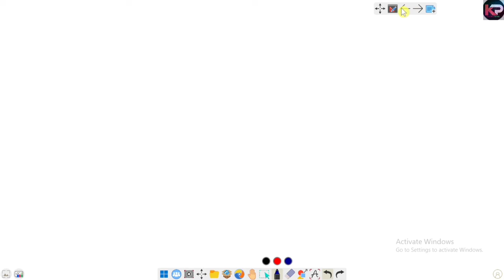Chart Work | Part 1 | Kundan Patna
𝗞𝘂𝗻𝗱𝗮𝗻 𝗣𝗮𝘁𝗻𝗮 𝗔𝗻𝗱𝗿𝗼𝗶𝗱 𝗮𝗽𝗽 𝗵𝗮𝘀 𝗹𝗮𝘂𝗻𝗰𝗵𝗲𝗱.
𝗬𝗼𝘂 𝗰𝗮𝗻 𝗱𝗼𝘄𝗻𝗹𝗼𝗮𝗱 𝗮𝗽𝗽 𝗶𝗻 𝗣𝗹𝗮𝘆 𝗦𝘁𝗼𝗿𝗲.

𝗢𝗿𝗴𝗮𝗻𝗶𝘇𝗮𝘁𝗶𝗼𝗻 𝗰𝗼𝗱𝗲- DXZJM

Under no circumstance shall we have any liability to you for any loss or damage of any kind incurred as a result of the use of the channel or reliance on any information provided on the channel. Your use of the channel and your reliance on any information on the channel is solely at your own risk.